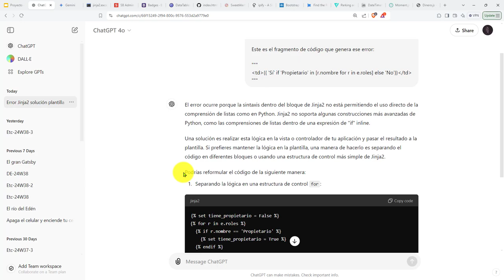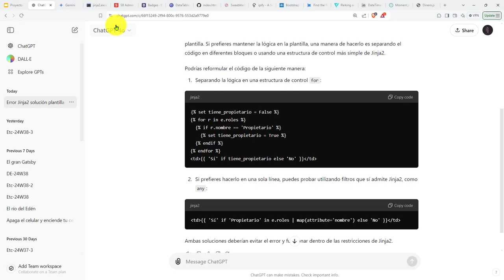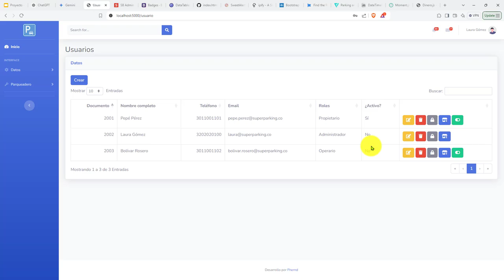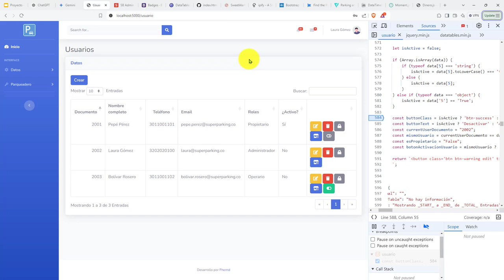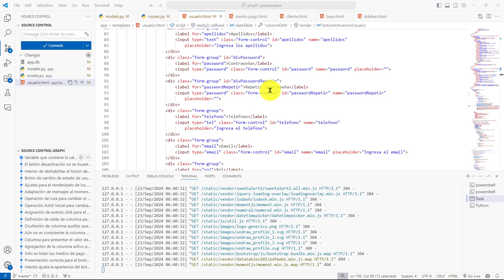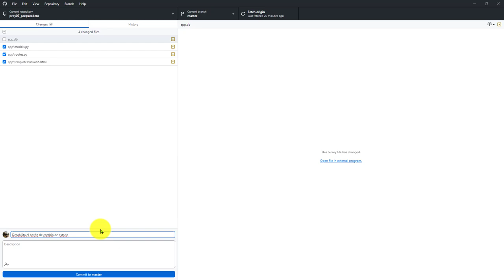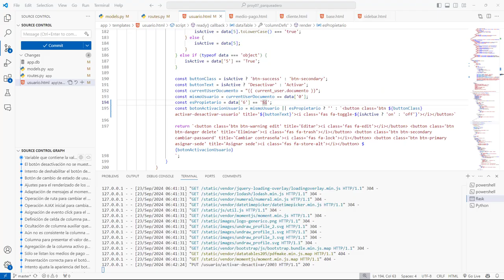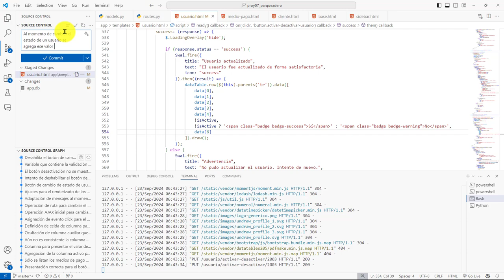483: ROYECTO 7 Adición de Columna Oculta para Guardar Si un Usuario Tiene el Rol Propietario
483: ROYECTO 7 Adición de Columna Oculta para Guardar Si un Usuario Tiene el Rol Propietario.